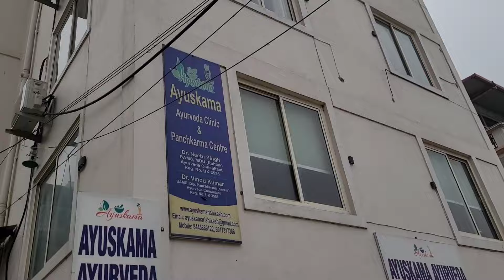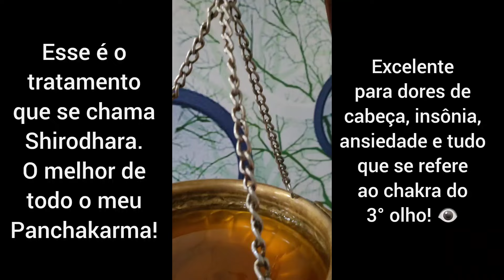Vlog Índia 🕉 Tudo sobre meu Detox Panchakarma, dicas de viagem e custos em Rishikesh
Clique no link a saguir para mais informações sobre o local onde fiz meu panchakarma meu curso sobre Ayurveda

Para me mandar mimos, segue o endereço abaixo:
Gratidão imensa! :)